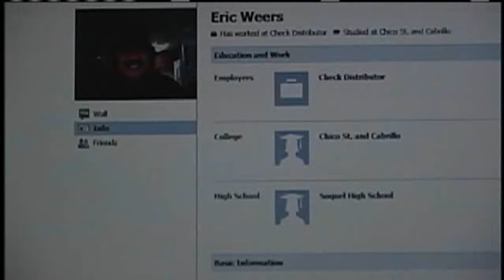Police: Fatal Crash Was Intentional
A woman was killed when a driver intentional drove down the wrong way on the freeway.